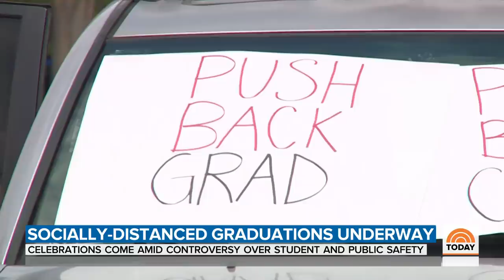Wednesday Saw Highest Single Day of New Coronavirus Cases Worldwide | TODAY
Wednesday was the highest single day of new coronavirus cases yet worldwide, most in the U.S. Meanwhile, President Trump heads to Michigan as he battles Gov. Gretchen Whitmer over several issues, including mail-in voting. See all the top TODAY news in one video.